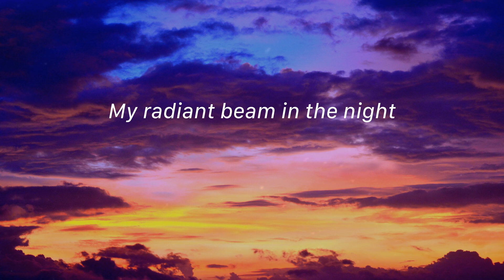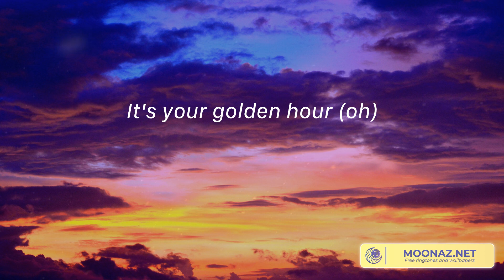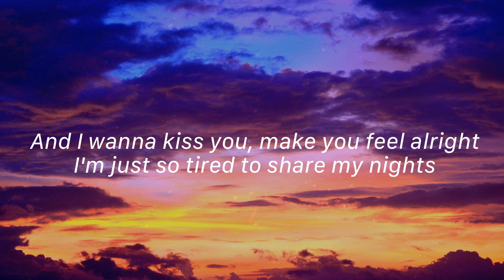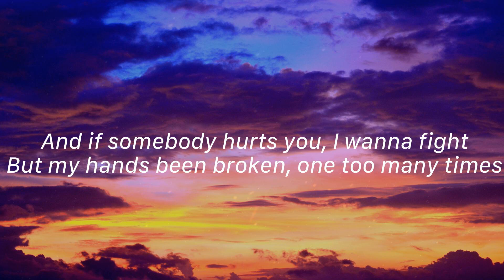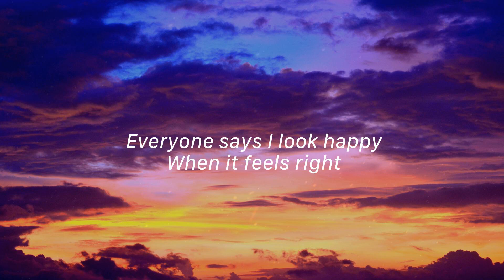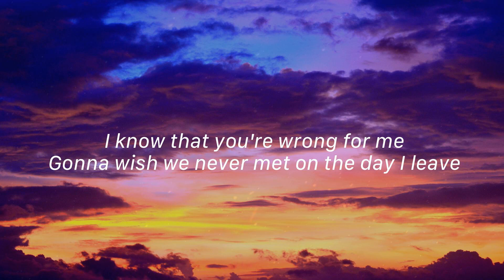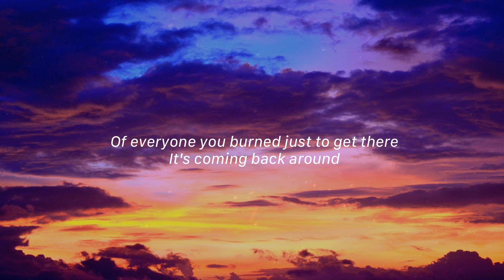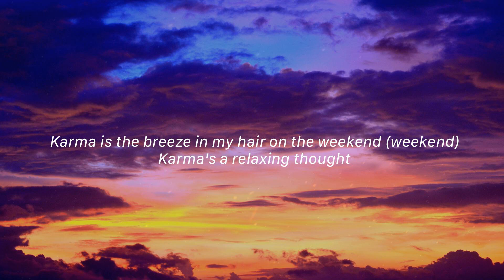golden hour - Jvke, Tom Odell, Miley Cyrus,... (Lyrics)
You slow down time, I was all alone with the love of my life, She's got glitter for skin